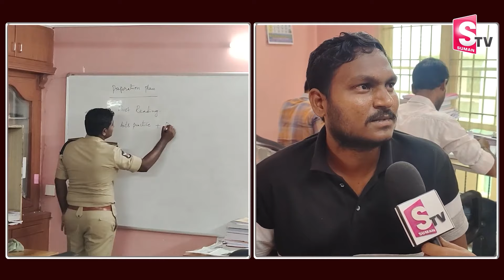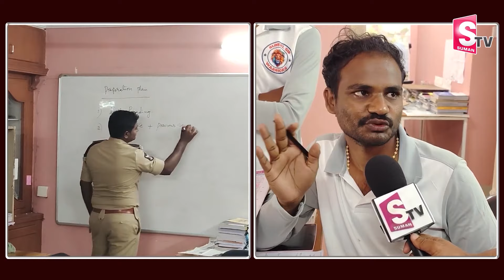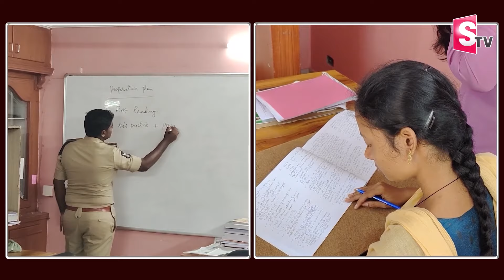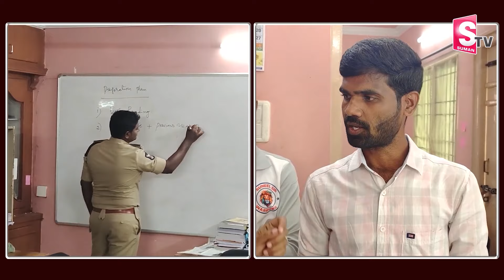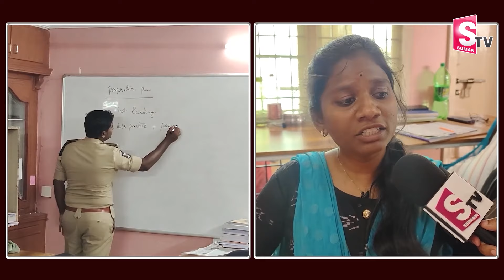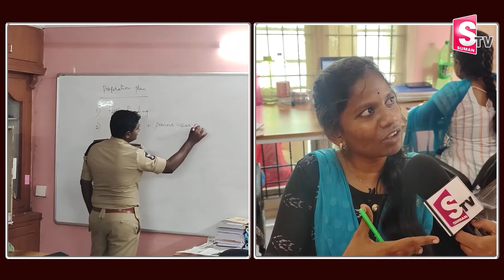Visakha ACP Sunil Provides Study Centres for Unemployed Poor Job Aspirants | SumanTV Education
Details